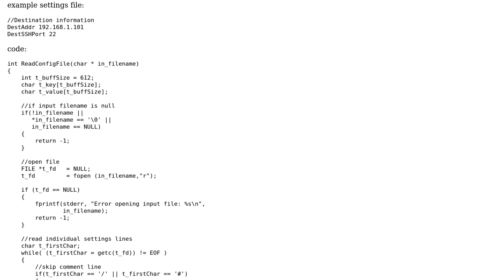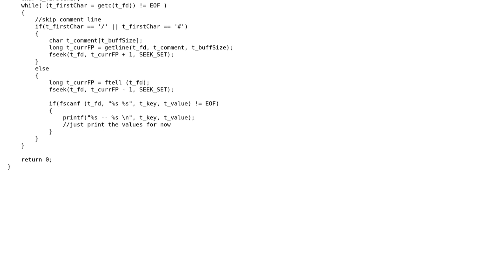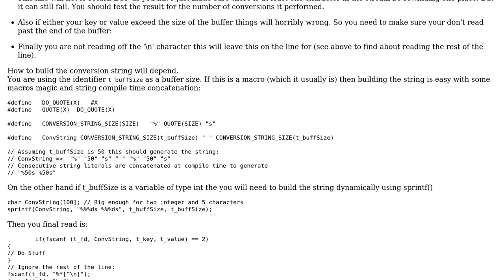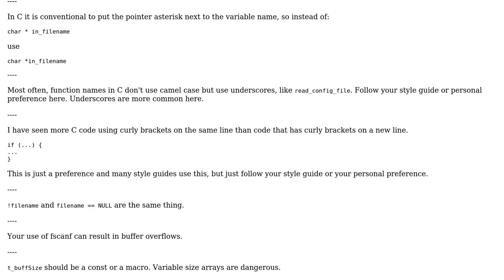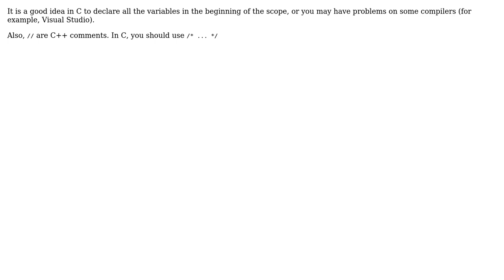Code Review: Read a space delimiters settings file in C (3 Solutions!!)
Code Review: Read a space delimiters settings file in C

With thanks & praise to God, and with thanks to the many people who have made this project possible! | Content (except music & images) licensed under CC BY-SA | Music | Images & others | With thanks to user syb0rg user Renan Greinert user Martin York user ArmenB and the Stack Exchange Network Trademarks are property of their respective owners. You are responsible for your own actions.